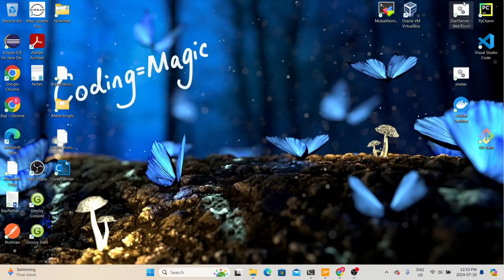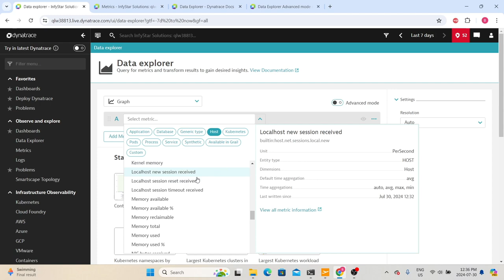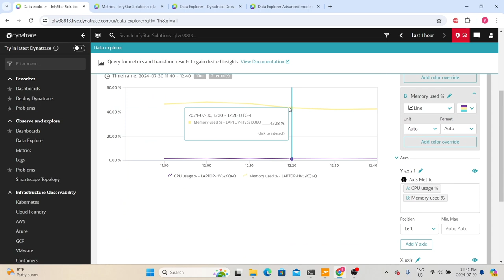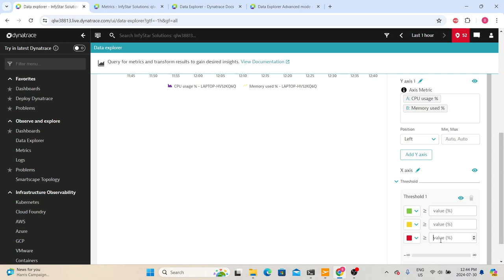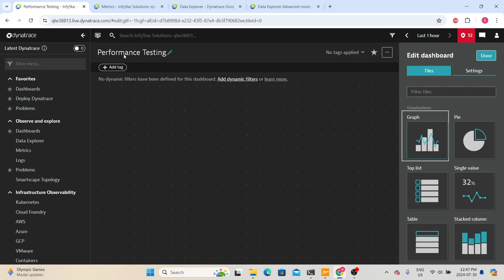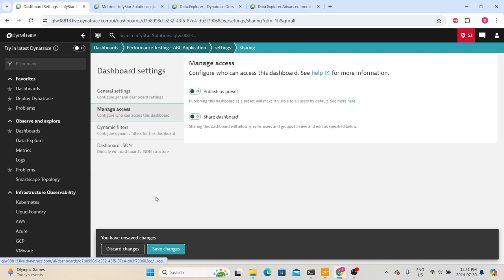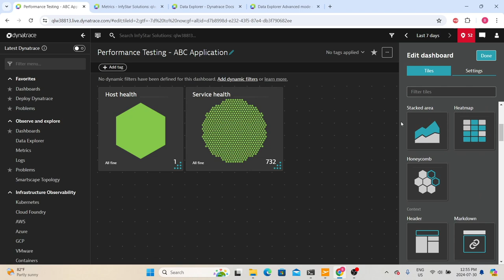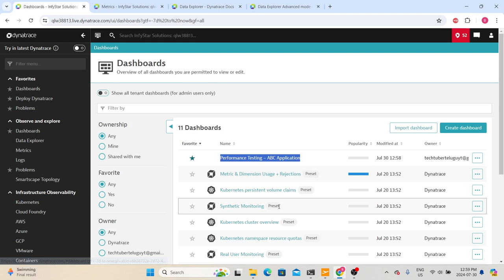Ep 61 | M Tools | Dynatrace Dashboards Deep Dive | Telugu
SERIES# Performance Testing Must-Have Skills
MODULE# 7
MODULE NAME# Monitoring Tools
PART# 9
🚀 Welcome to our detailed guide on Dynatrace, a revolutionary software intelligence platform designed to transform the way you manage applications and infrastructure.

Unlock the full potential of Dynatrace by mastering its powerful dashboards! In this deep dive, we’ll explore how to create, customize, and utilize Dynatrace dashboards to gain actionable insights and enhance your application monitoring.

In this deep dive, you’ll discover:
- Data Explorer
- Metrics
- Creating / Managing Dashboards

Whether you're a developer, IT professional, or a performance tester, this video will provide you with valuable insights to help you better manage and optimize your applications.